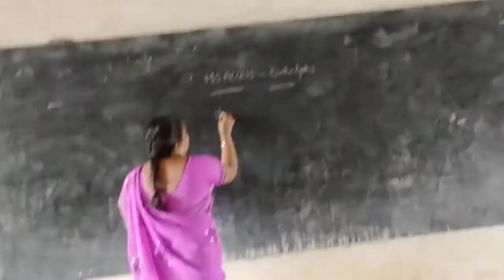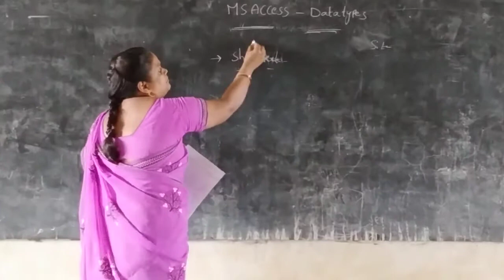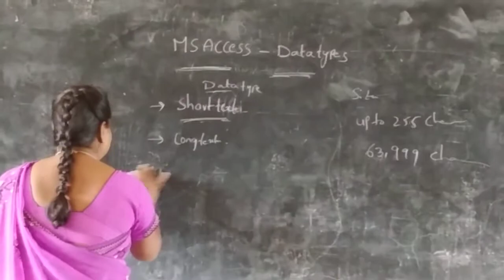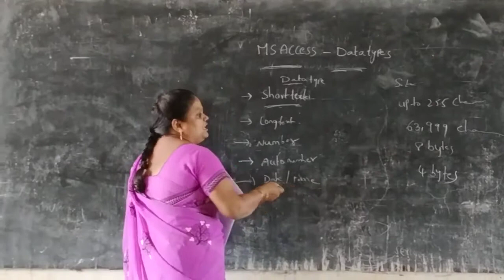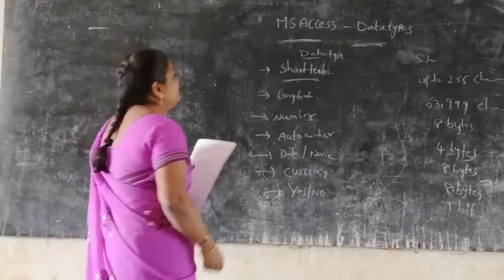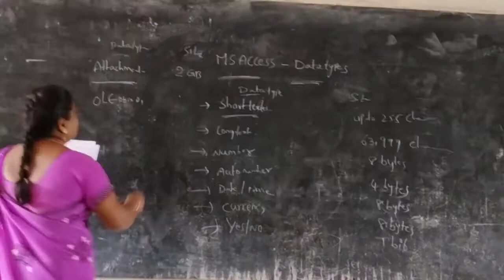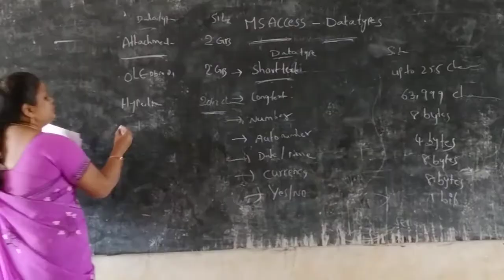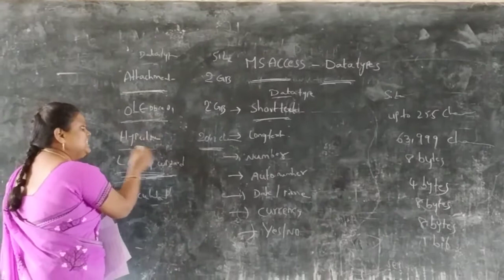II B.Com Computers Office Automation Tools Unit 4: Data types in MS Access | Maharanee College